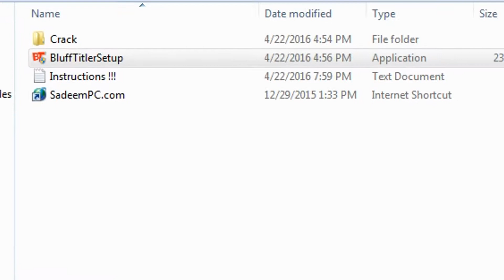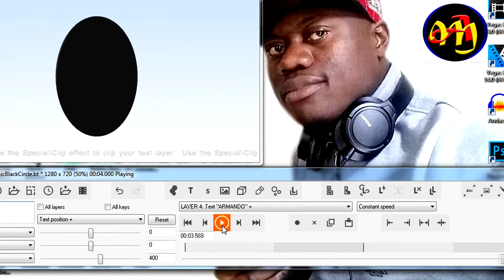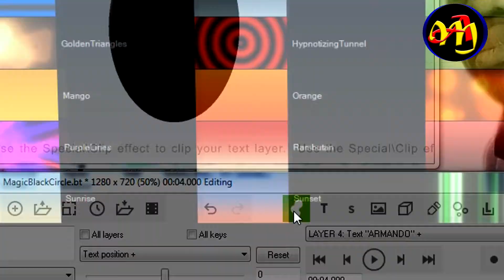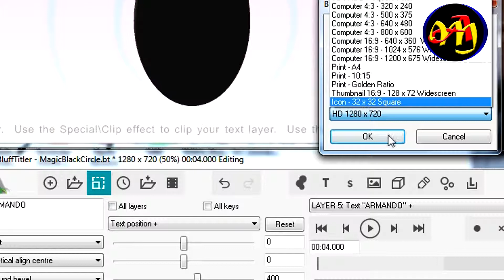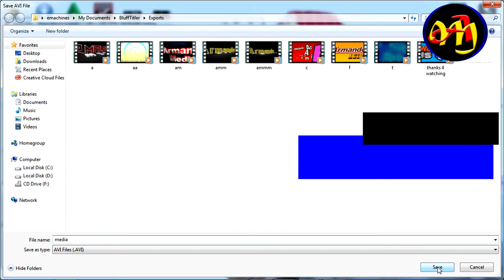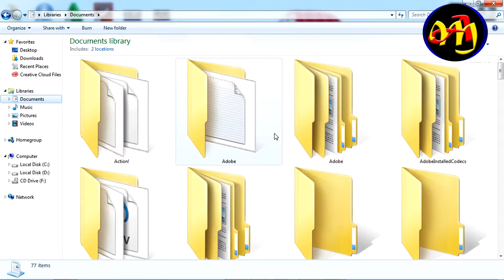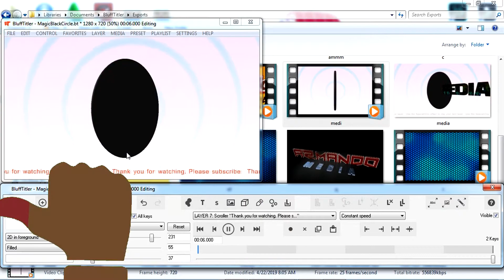How to Create a Quick Intro using BluffTitler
Hey guys, in this video, I will be showing you how to create a quick intro using Blufftitler. It is a very simple and easy to use 3D application. It has already made shows or video intros, so all you need to do is simply to edit the available texts with your preferences.
A google drive blufftitler file has been attached to this video, so you can download and install in your computer.

Whatsapp and Line: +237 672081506